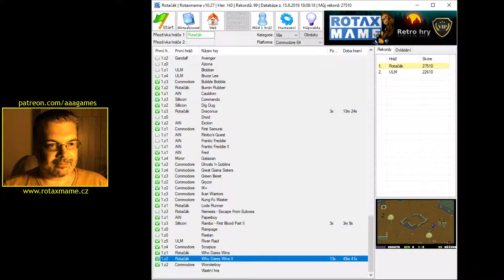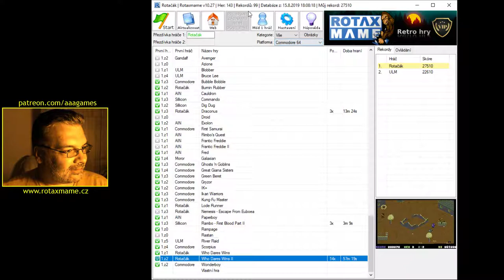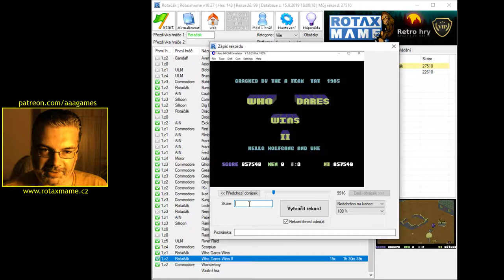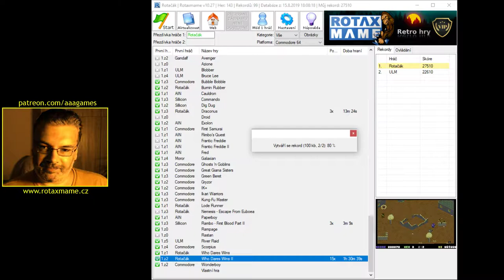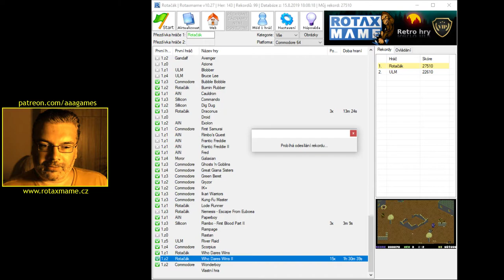Who Dares Wins II (2/2) (Commodore 64) - Dohráno na jeden zátah bez cheatů a připojování